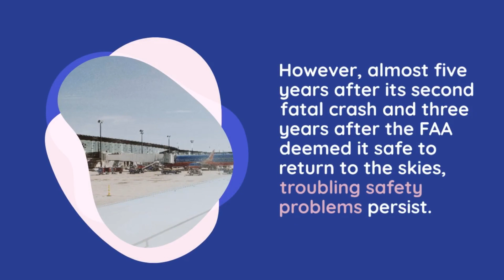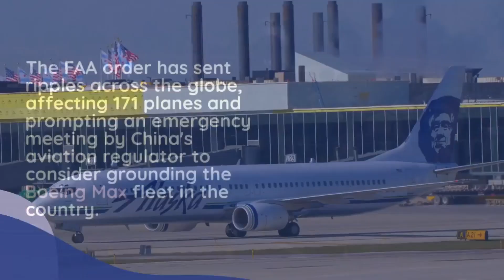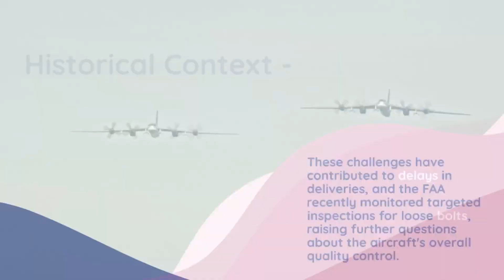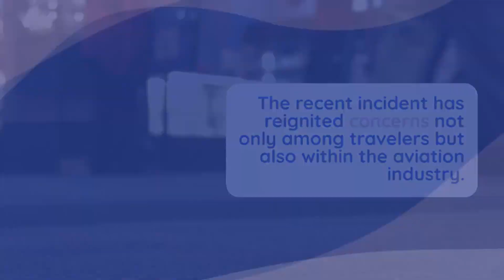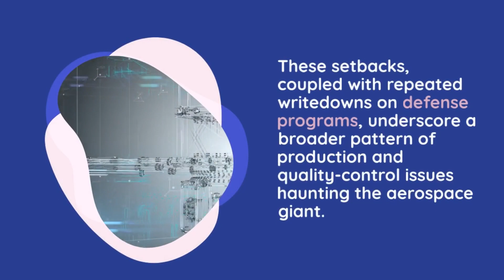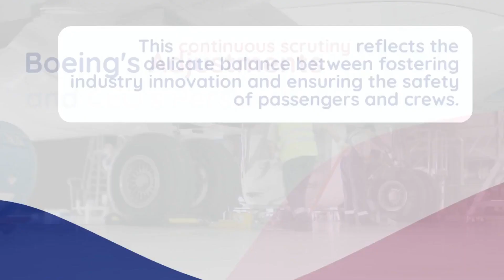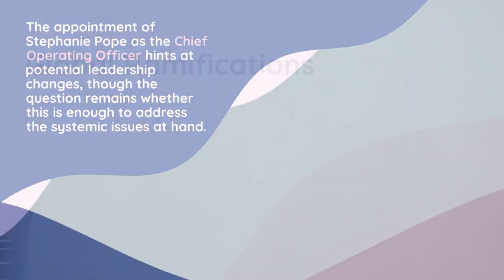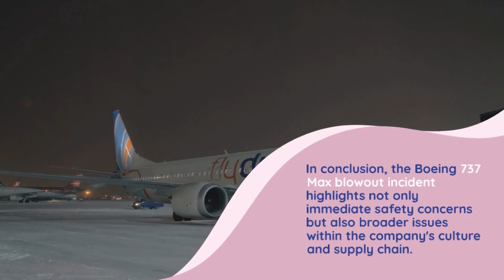Inside Boeing's Turbulence- Alaska Airlines flight: 737 Max Blowout and Global Fallout!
Uncover the latest developments in the ongoing Boeing 737 Max safety crisis as we delve into the alarming incident that led to a temporary grounding. From production glitches to global ramifications, join us to explore the broader implications for Boeing and the aviation industry. Get critical insights, FAA oversight details, and CEO perspectives on this evolving saga. Stay informed and join the conversation on the future of air travel!